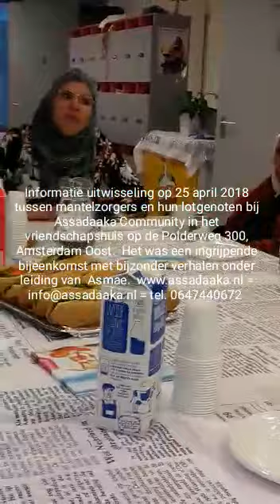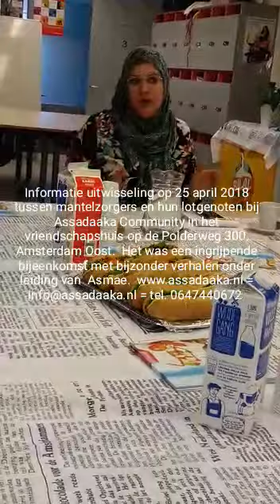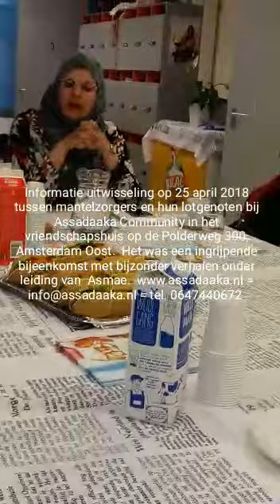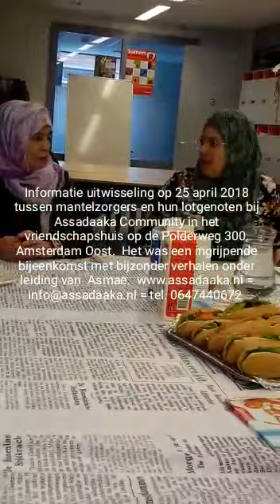Assadaaka Community met een bijeenkomst als thema respijtzorg en mantelzorg